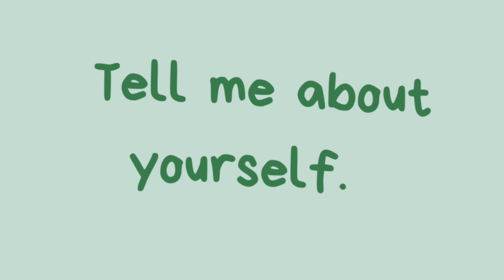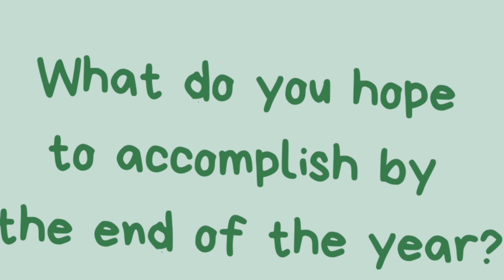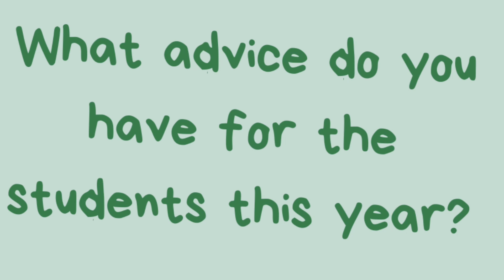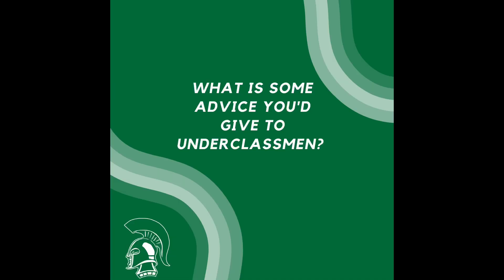4 28 23 announcements